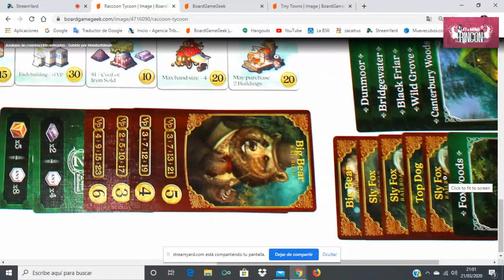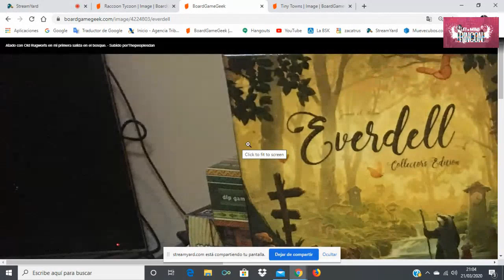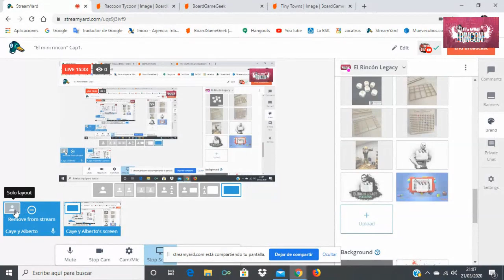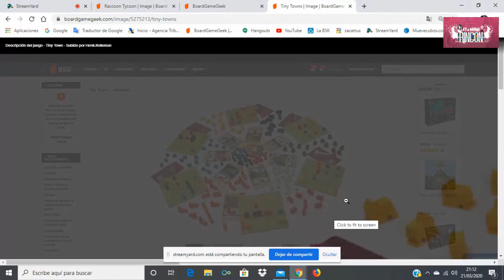"El Mini Rincón" Capítulo 1. Racoon Tycoon, Everdell y Tiny Towns.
Empezamos con esta sección de @elrinconlegacy7349 donde hablamos de juegos para jugar con la familia. tendremos también el Ranking de Caye.